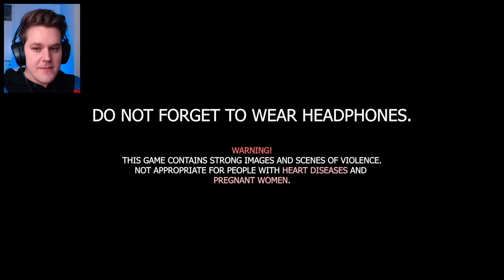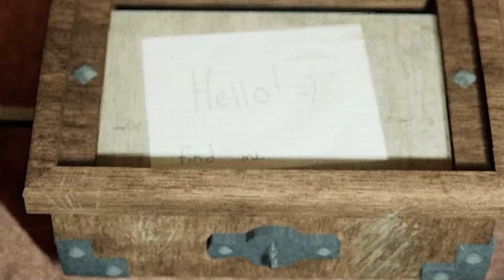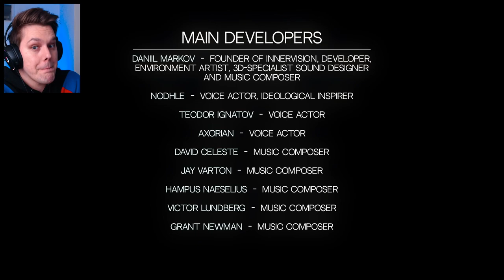KUPIO SAM UKLETU KUĆU I POŽALIO! / Cursed House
Za "Cursed House" nikad nisam čuo... a nakon preživljenih srčanih udara izazvanih igrom, možda je tako trebalo i ostati.